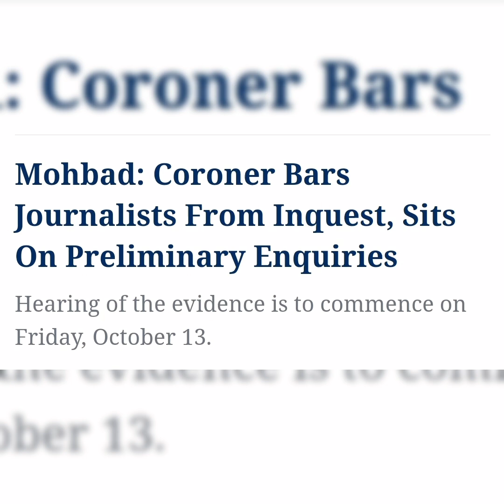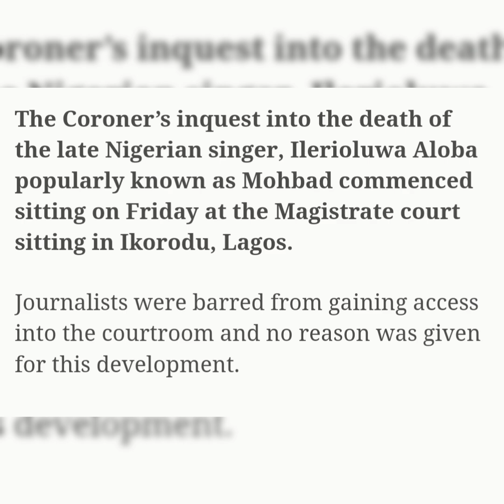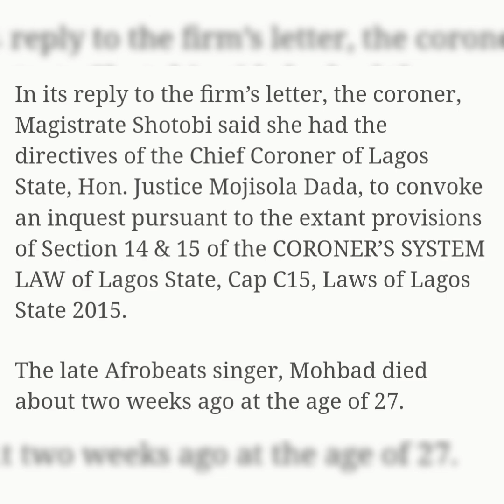Mohbad's Court hearing: Coroner bars journalists from covering inquest